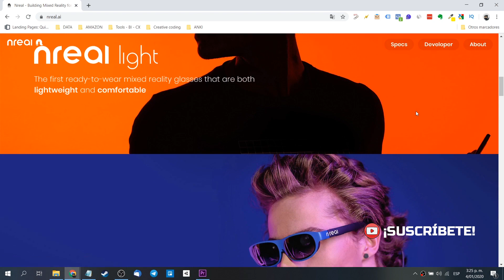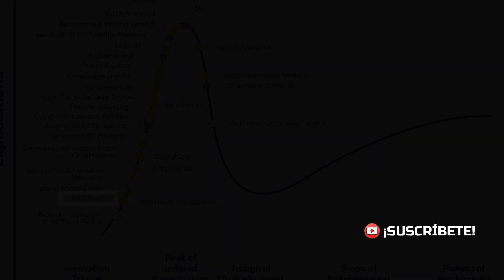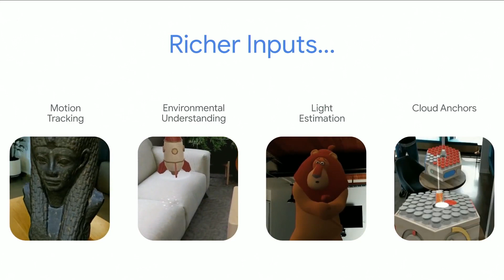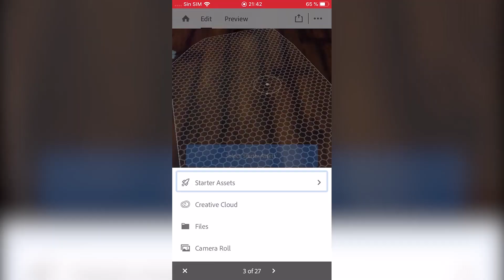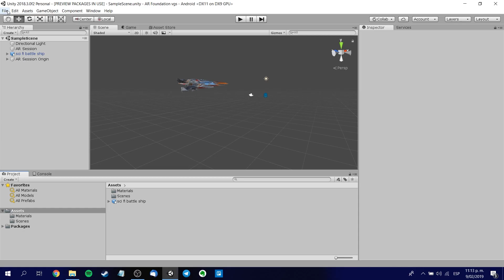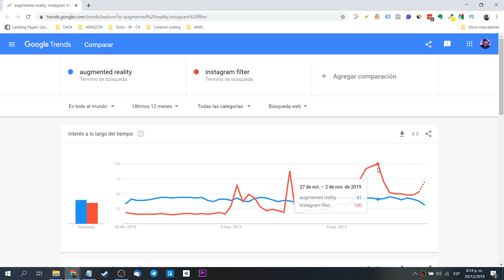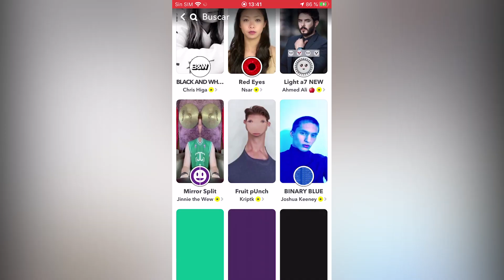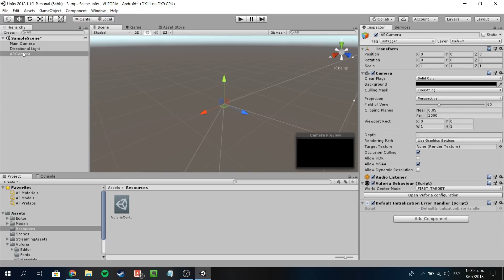Augmented Reality - 2020 trends | The best of 2019 Instagram, Snapchat, spark ar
Despedimos el año con una pequeña review de lo mejor del 2019 y nos proyectamos sobre lo que se viene respecto a la realidadaumentada en el 2020. Hablaremos sobre las 4 tendencias que existen en el mercado

- Filtro o Lentes de Social AR
- WebAR
- AR Foundation
- Games AR

Mi VR / AR software y hardware:

⚡ Oculus Quest
⚡ Gear VR
⚡ Cardboard
⚡ RiftCat
⚡ Aryzon
⚡ Zapbox
⚡ Merge Cube